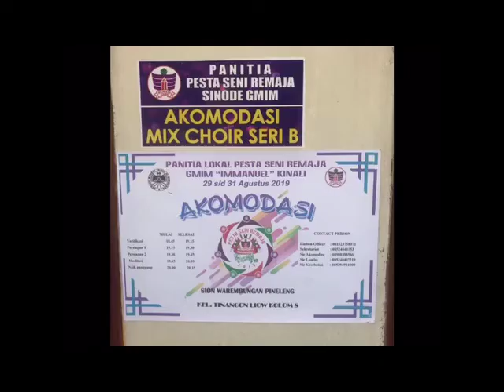Remaja Sion Warembungan mengikuti PSR GMIM 2019